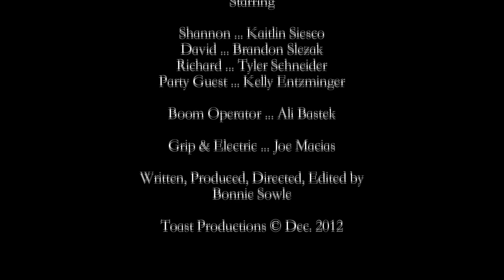"Contact"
My third cinematography project at SCC.